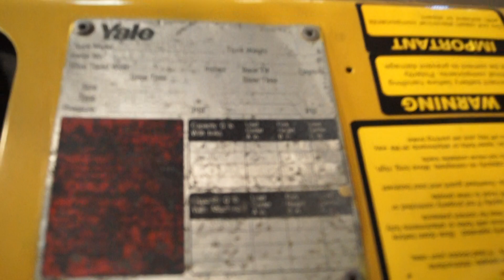YALE GLC060TG 6,000lb LP (Propane) 143V - Forklift For Sale